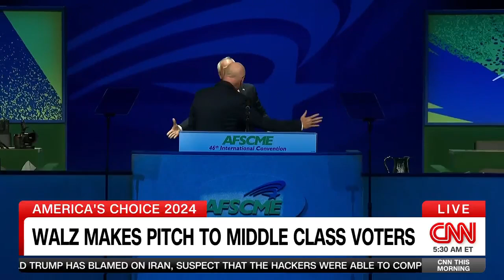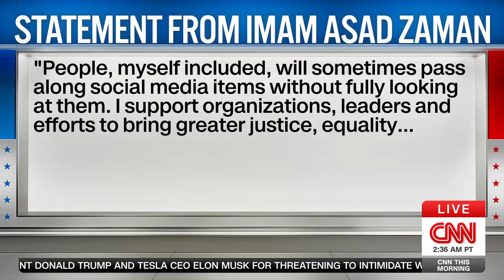Kevin Frey on CNN This Morning - Aug. 14 2024